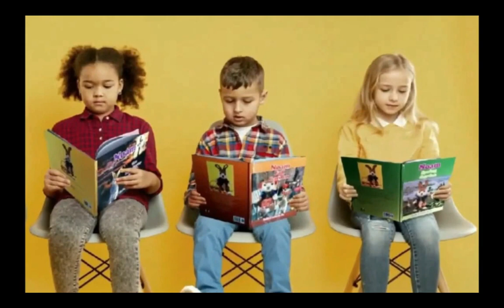Most famous Rabbit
Noam adventure Books available at Walmart, Target, Barnes and Noble, BAM, eBay, Amazon, ChristainBooks.